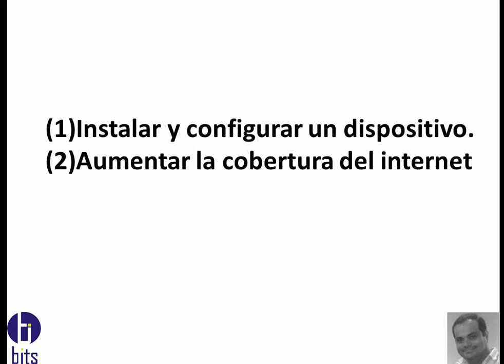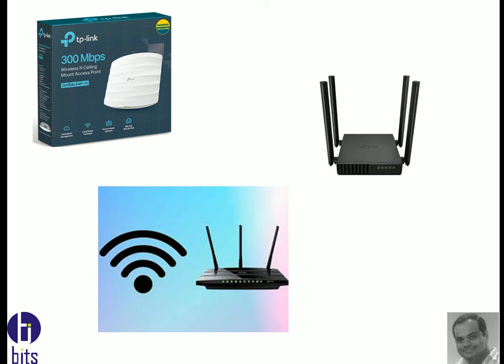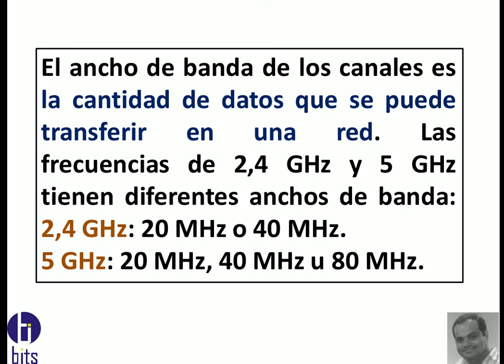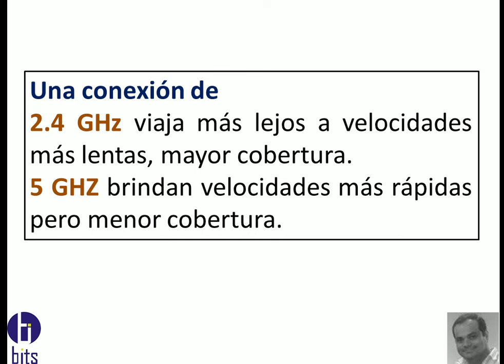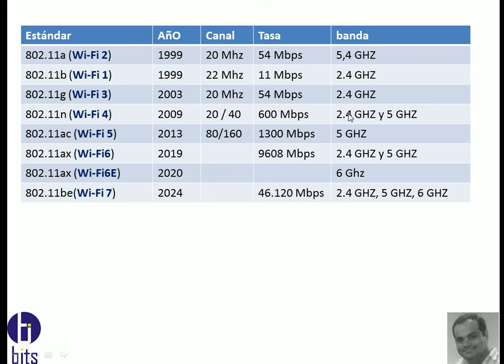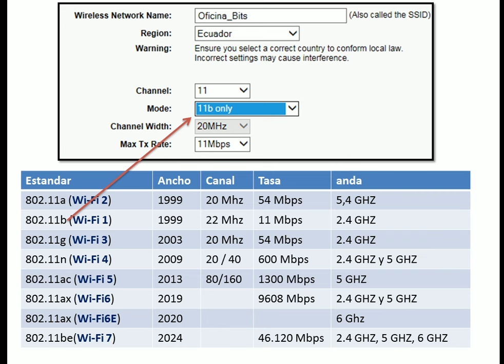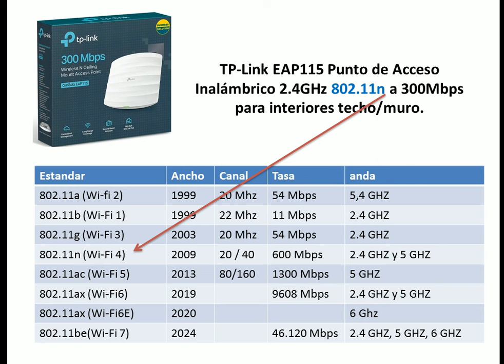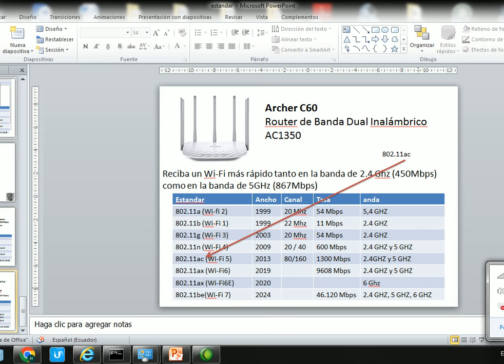WiFi 5, WiFi 6, WiFi 7 Cual elegir?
Video tutorial gratuito, como determinar el estándar mas apropiado dependiendo del dispositivo a enlazar, WiFi 2,4 WiFi 5 WiFi 6, WiFi 7.

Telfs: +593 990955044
Guayaquil - Ecuador